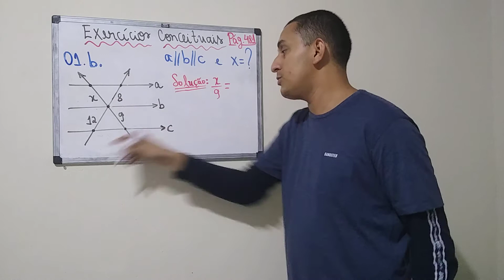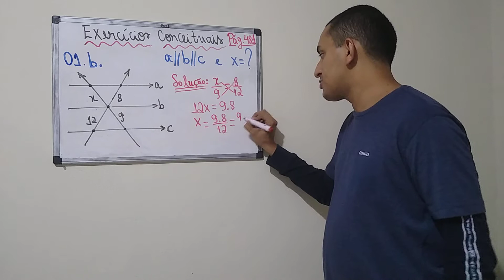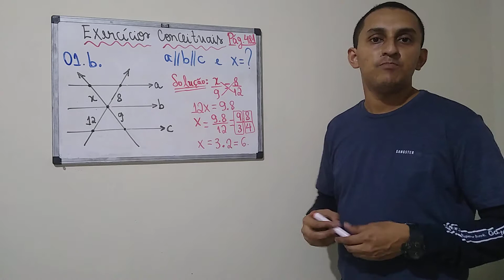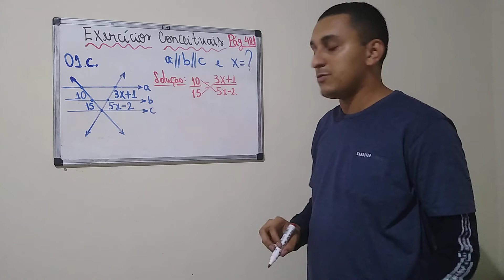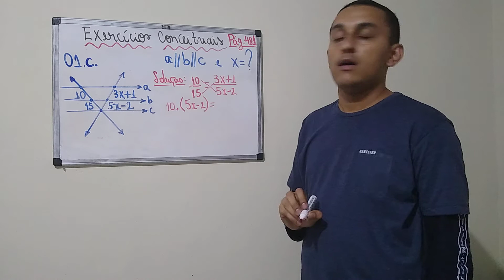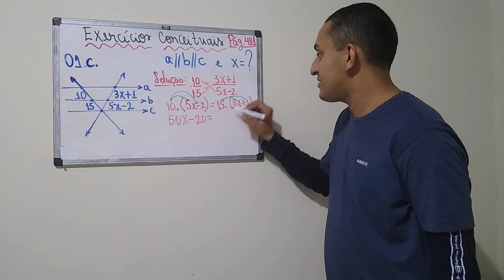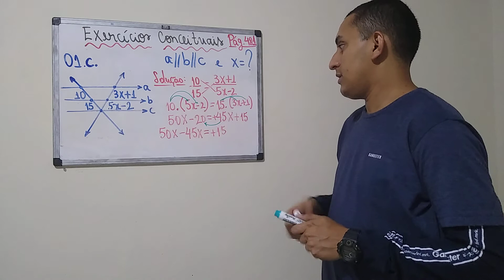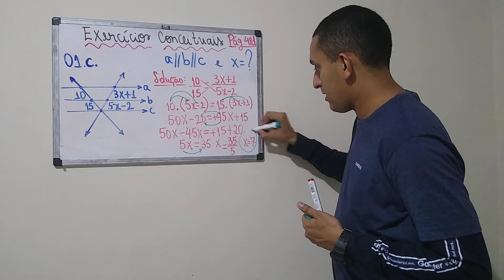9° Ano / Matemática 2 - Cap. 05 ( parte 03)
Exercícios Conceituais. Pág. 481 ( 1b e 1c ).